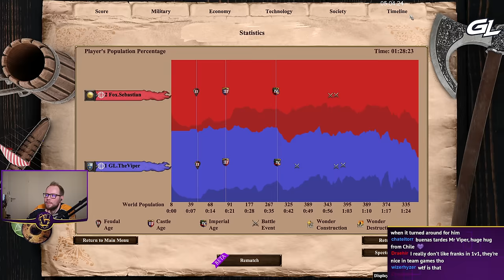Franks vs Japanese on Arabia | vs Sebastian